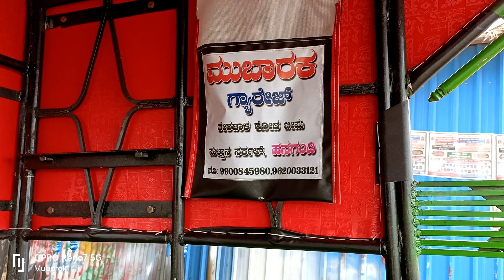LNT 5210 full video